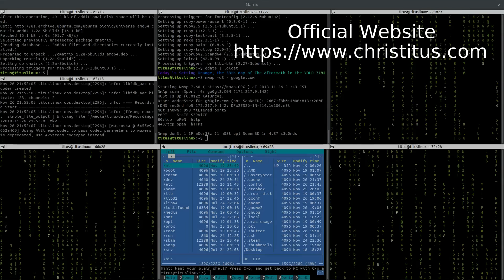Why I stopped using Windows 10 | 8 Major Reasons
In this video, I go over why I stopped using Windows and list 8 major reasons. I have been a windows user since Windows 3.11 and have used every version between then and now.

1. Windows Updates - As a system admin having the computer force updates on my users makes me rage. I set the GPO and Off-Times, however it still finds a way to update at inconvenient times.
2. Windows Store - Microsoft store is horrid! It's the worst implementation of forced bloatware and a bold cash grab that just spits in our faces. Windows 8 should of taught Microsoft, but no, it had to continue in Windows 10.
3. Notification Bar - It sucks... its worthless, and overall just pointless.
4. Security Center - This technically started in Windows 7, but has carried on and just become more bloated. I want to pick my Anti-Virus, and choose my firewall settings.
5. Removal of Safe mode on boot - WTF!? I have to boot into Windows hold shift and reboot to get to safe mode? Really!?! Microsoft go home you are drunk!
6. Security - This could be a video in of itself, Major security issues this past year like the Windows Share exploit from the leaked NSA tools. I am still upset at Microsoft for wasting my weekends patching this.
7. Bi-Annual System Upgrades - Why!? just Why!? October update anyone?
8. File Sharing sucks in Windows - Ugh $C and the permissions just make me want to rage

Chapters:
0:00 Introduction
1:49 Windows Updates
3:55 Windows Store
5:17 Notification Bar
5:43 Security Center
8:10 Removal of Safe mode on Boot ... WTF!?
9:28 General Security
12:17 Bi-Annual Forced Upgrades
13:17 Windows File Sharing